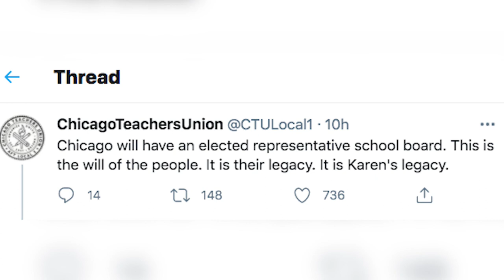IL House passes elected CPS school board bill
Chicago is closer to getting an elected school board. The Illinois House gave final approval to a bill despite strong opposition from Mayor Lori Lightfoot.